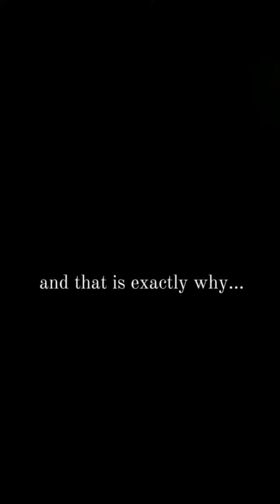nevergiveup | inspirational motivational Dont give up | quotes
eric thomas motivationeric thomas motivational speechmotivation compilationmotivational speech for success in lifemotivational speechesmotivational videomotiversitymotiversity eric thomaspowerful motivational speech speeches compilationeric thomas motivational videomotivation for successmorning motivationbest motivationbest motivational videobest motivational speech